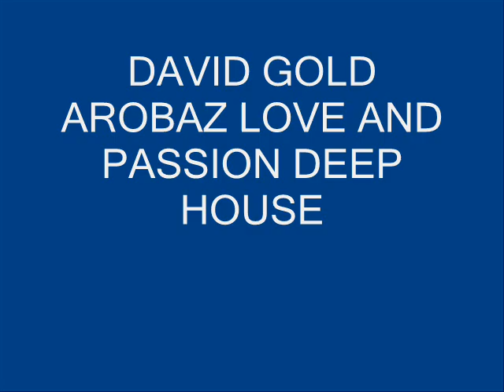DAVID GOLD AROBAZ LOVE AND PASSION DEEP HOUSE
DAVID GOLD AROBAZ LOVE AND PASSION DEEP HOUSE SUPER SYMPA